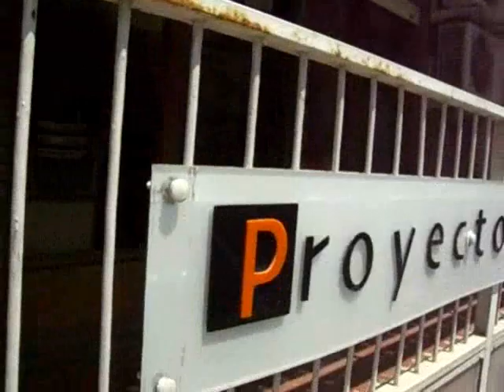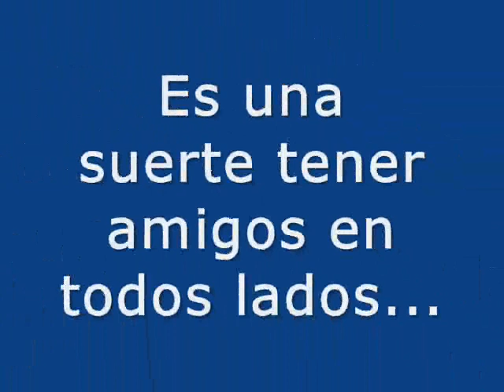MASCLETÀ HOGUERAS SAN JUAN (Alicante/23-junio2009).wmv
Me dieron la oportunidad y allí me presenté para ver una mascletà en toda regla... Gracias Luís y familia.